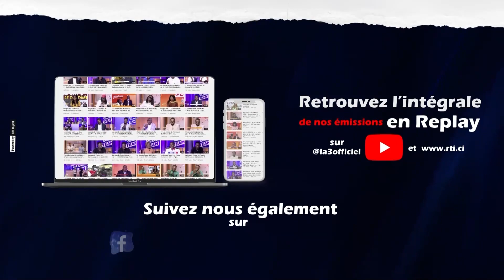Peopl'Emik du 07 Déc. 2022 | Vérité l'image avec Tonton Kouakou